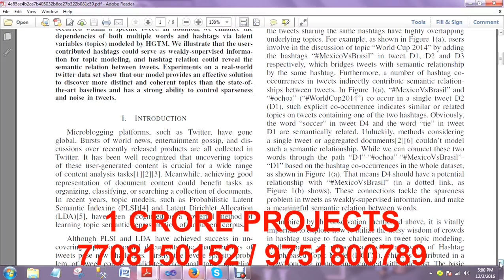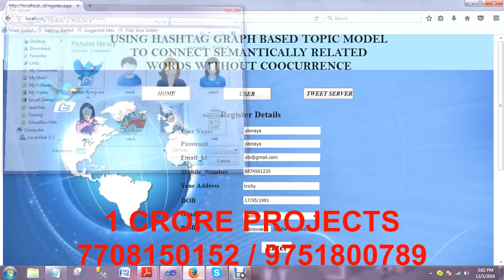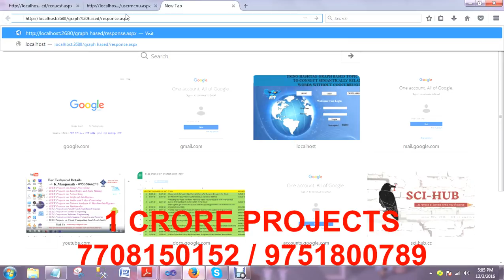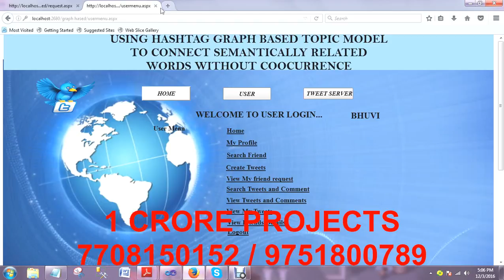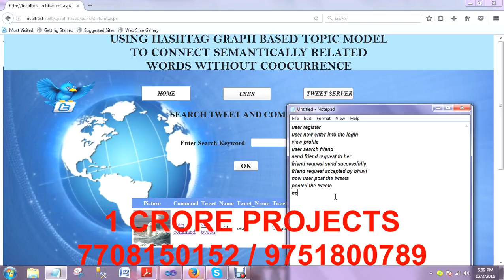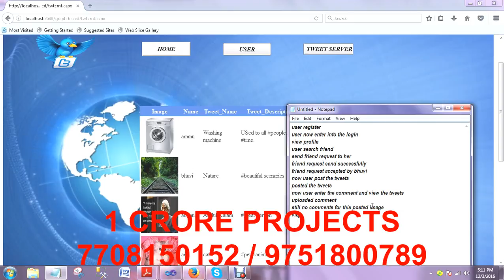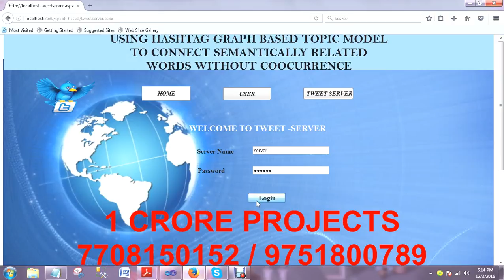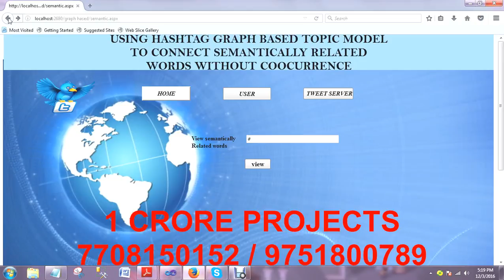Using Hash tag Graph Based Topic Model to Connect Semantically Related Words Without Co Occurrence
Using Hash tag Graph Based Topic Model to Connect Semantically Related Words Without Co Occurrence i - 1Crore Projects

1Crore Projects offer ENOUGH OF CLASSROOM KNOWLEDGE

CERTIFICATION FROM 1CRORE PROJECTS:
► Institution Scope

MISSION:
1. To offer top quality support that merge creativeness with value costs, while developing an effective relationship with our customers.
2. To regularly endeavor to fulfill or surpass our client needs and objectives of price, support, and selection.
3. To this end, we will execute regular opinions of the market to improve the customer business.

VISION:
1. We have a perspective to become a most significant and a powerful company to play a crucial part in business development.
2. We are dedicated to fulfill and go beyond our customer objectives by providing top quality solutions always.
3. To be the most passionately known organization in all our business sector while attempting to offer our customers with the best possible support.